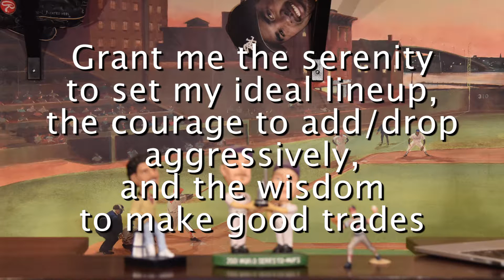2016 World Series Pie Bet Loser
Tom emerges victorious from his 2016 World Series Pie Bet with Ryan; 108 pies are thrown at Ryan.  Go Cubs!